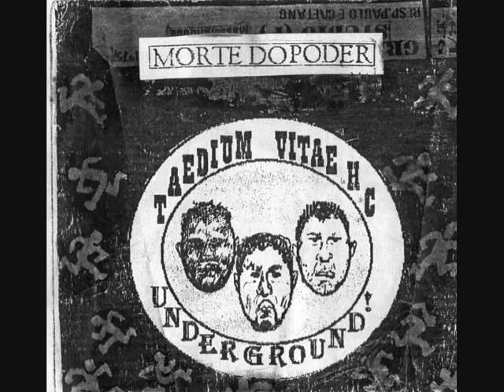Taedium Vitae - 6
Banda Soteropolitana Taedium Vitae. Demo k7 A morte do poder gravada em 1997.